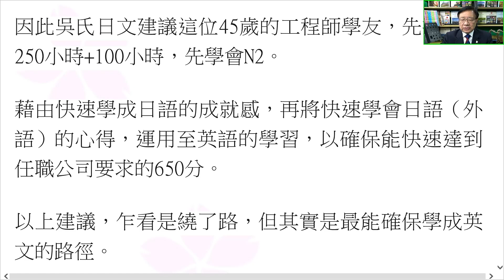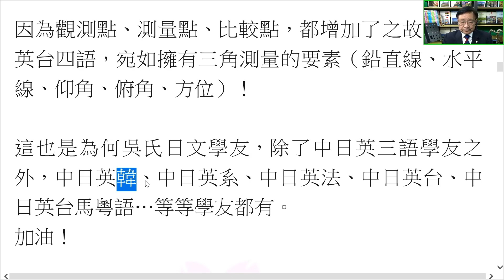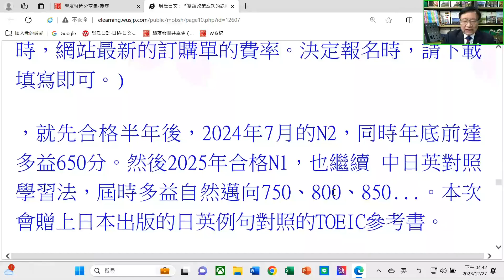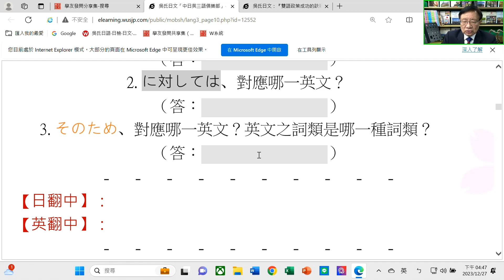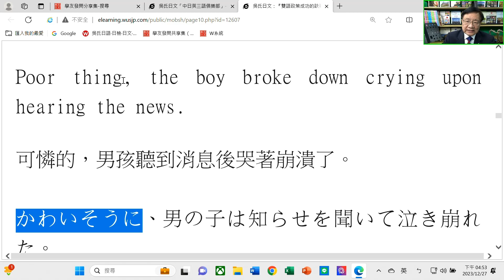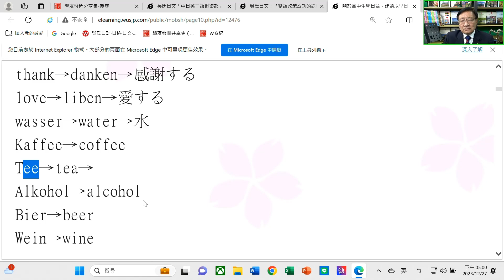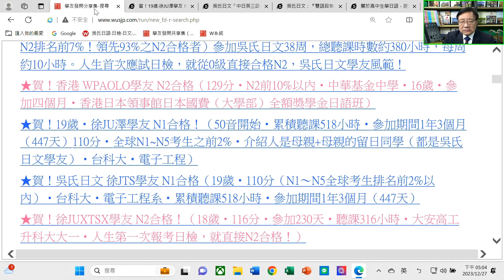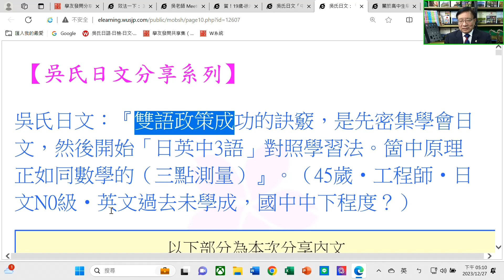「雙語政策」成功的秘訣（兼談：如何成為中日英三語人才） v2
💖歡迎留言 及 索取免費資料~

💖經典招牌課程:10分鐘學會1000個日文動詞!